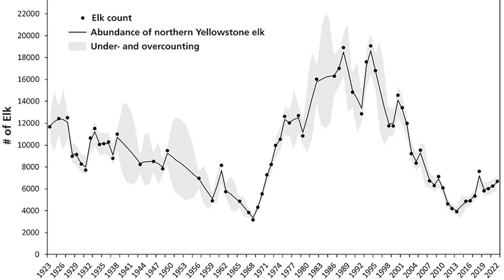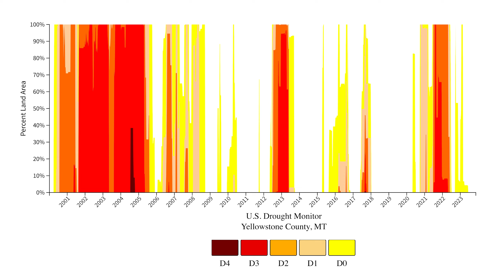Return of the Predator: Will Wolves Save Yellowstone?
Journey through time and ecology as we explore the dramatic saga of wolves in Yellowstone. Discover why these majestic creatures were removed, the unexpected ecological consequences their absence had on Elk populations, and the transformative effects of their return and conservation. Drawing on lessons from 25 years of wolf research at Yellowstone, we'll also discuss what communities like Colorado can learn from this research. This endangered species, so special to Yellowstone National Park, is a keystone in the ecology of the region but its conservation isn't without controversy. Come along on our journey to learn more about what the grey wolves return means for the majestic Yellowstone National Park.   🐺🌲🏞️

Chapters
0:00 Wolves at Yellowstone!
0:49 What happened when the wolves left?
1:38 What happened when the wolves came back?

🔍📷🎥Photo/Video Credits & Research  🎥📷🔍

📷🎥NPS
Wolf at Yellowstone Lake
Trapping Elk
Elk Heard Lamar Valley

Wolf Distributions North America
Mariomassone, Public domain

National Archives at College Park - Still Pictures, Public domain

Abstract black cross Media Whale Stock/stock/adobe.com
Aerial view of Elk herd in Yellowstone National Park, VIA Films/stock/adobe.com
Bull elk walks past his herd of cows, nsc_photography/stock/adobe.com